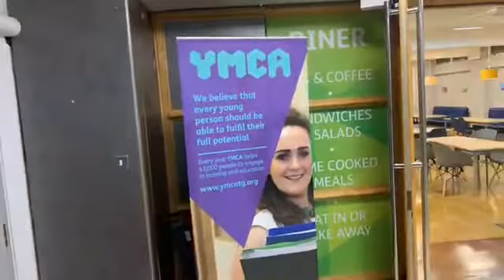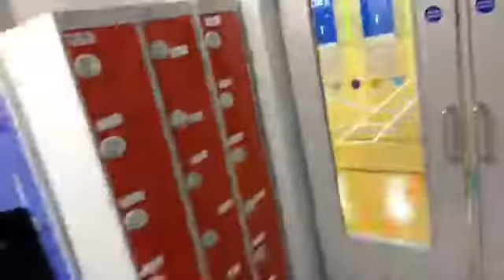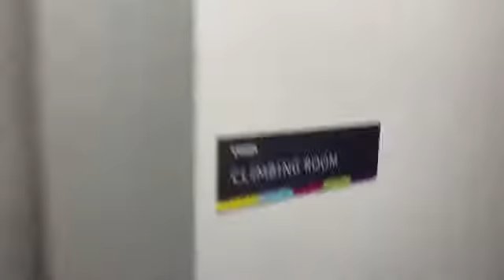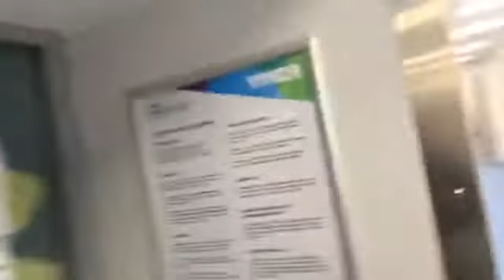St Joseph,s hospice charity night at Romford YMCA all welcome come join in the magic that is helping